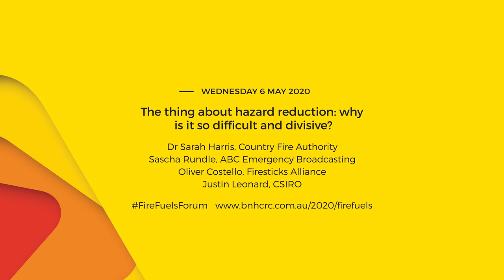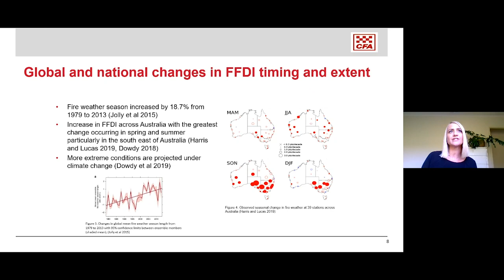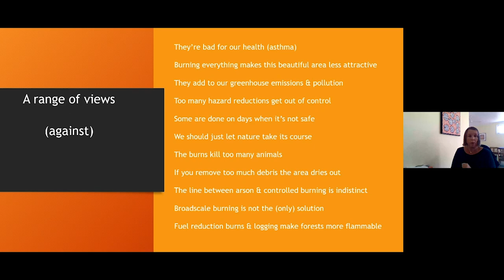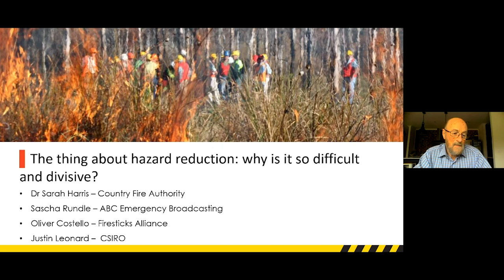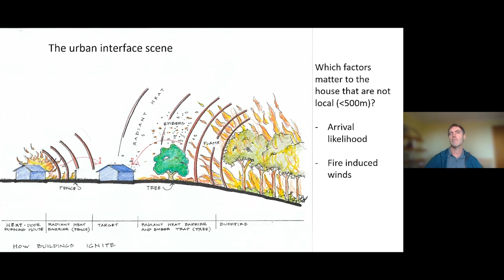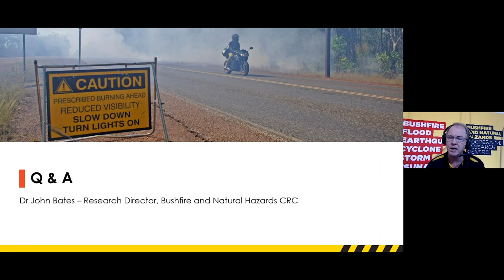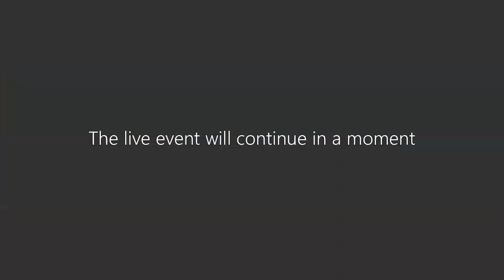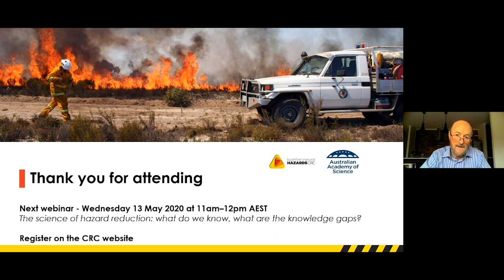National Fire Fuels Science Webinar - The thing about hazard reduction (webinar 1 of 3)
This is a recording of the first webinar in the National Fire Fuels Science Webinar series, hosted by the Bushfire and Natural Hazards CRC and the Australian Academy of Science.

This live webinar took place on 6 May 2020 across several locations in Australia, discussing the topic: ‘The thing about hazard reduction: why is it so difficult and divisive?’

Speakers include:

0:00  |  Introduction
0:20  |  Dr Richard Thornton, Bushfire and Natural Hazards CRC
3:58  |  Gary Morgan, Global Wildland Fire Management Services
6:05  |  Dr Sarah Harris, Country Fire Authority
13:35  |  Sascha Rundle, ABC Emergency Broadcasting
22:34  |  Oliver Costello, Firesticks Alliance
30:12  |  Justin Leonard, CSIRO

For more information about this webinar series, including the presentation slides from this video,

Replay webinar two in the series, 'The science of hazard reduction: what do we know and what are the knowledge gaps'

Links to publications mentioned by Dr Richard Thornton:

Leavesley A, Wouters M, Thornton R (2020) Prescribed burning in Australasia: The science, practice and politics of burning the bush, Australasian Fire and Emergency Service Authorities Council (AFAC) and Centre of Prescribed Burning, Available from the AFAC Shop from late May 2020

Adaptive prescribed burning in Australia for the early 21st century – context, status, challenges. International Journal of Wildland Fire, 29 (4 and 5), Available